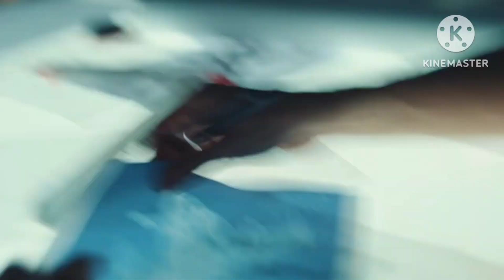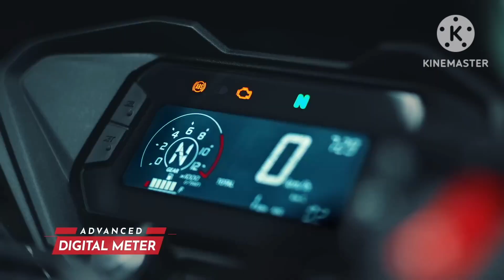🔥Honda SP 160 Bike Reviews 2024 || SP160 Bike Price Mileage All Details 😀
follow kar lo please

Honda 160cc bike reviews

Honda bike  reviews 2024

Honda sp 160 bike reviews

Under 1.5 lakh rupees bike reviews

Sp160 bike reviews

neked sport bike reviews

160cc bike reviews

/kawasaki-bikes/ninja-zx-10r/